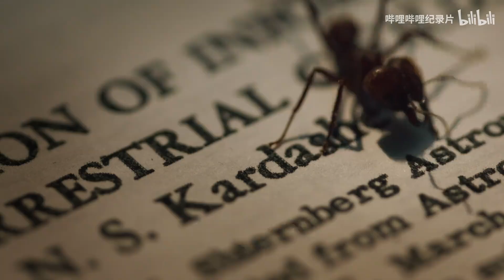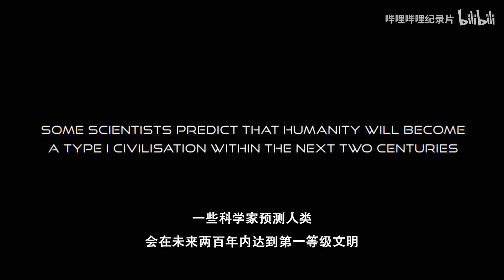ENG SUB | 科学家预测人类将在未来两百年内达到第一等级文明《未来漫游指南》看点 | 哔哩哔哩纪录片 【哔哩哔哩精选 Bilibili Variety】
💡【简介】
科幻作品的迷人之处，在于借助作者奇幻的想象力，让读者与观众以科学假说为前提，去重新审视我们的过去、现在与未来，并对现实进行思想实验。而本部系列纪录片则会带我们惊喜地发现，原来科幻作品中最脑洞大开的情节，也已经悄然在研究与实践中，我们在科幻作品中窥见的，可能就是我们的未来。《未来漫游指南》由B站出品，BBC Science Unit承制，3集×50分钟的科幻×天文科普纪录片。由刘慈欣作为线索人物与讲述人，与全球最前沿科研领域代表人物，一同探索刘慈欣科幻作品中提及的情节、科技与假想，是如何正在我们身边发生的。